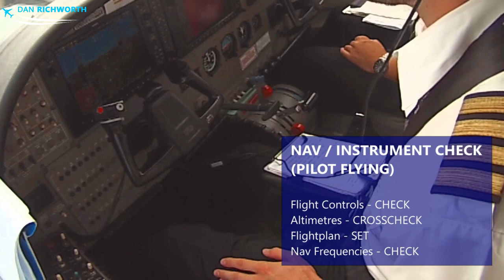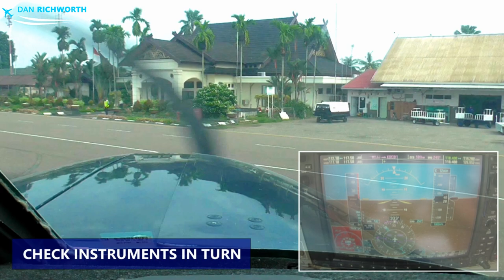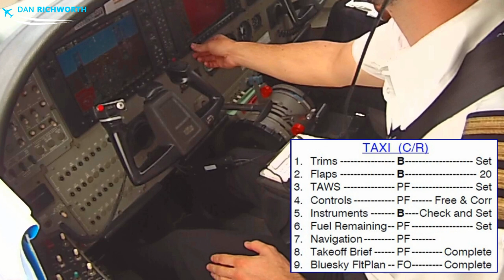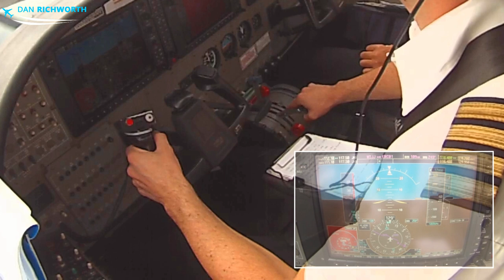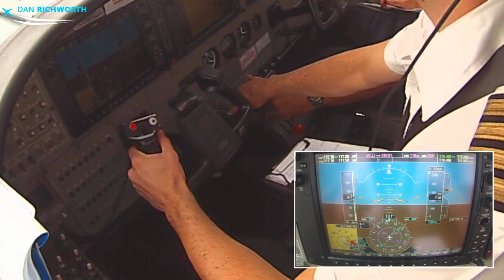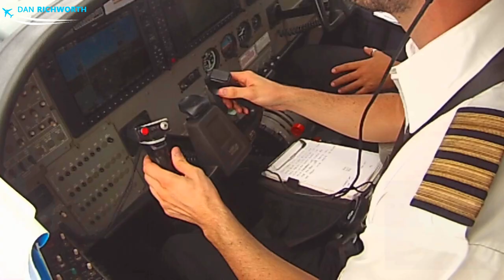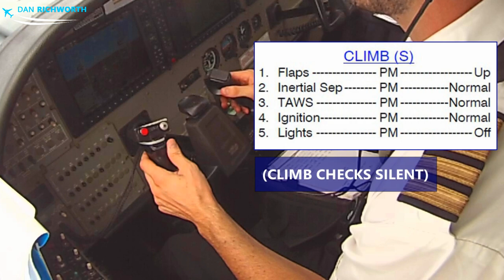How do you fly a Cessna 208B Grand Caravan? Taxi and TAKE OFF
I'm a former Susi Air pilot, instructor and manager, and I'm making a series of tutorials on the Caravan SOPs. These Standard Operating Procedures are specific to Susi Air, however are similar to most other Caravan operators.

Also please consider buying my book, "Papa Kilo: A true story from a Susi Air pilot in Indonesia", in the end of the video. This was a book which I wrote myself, from back in the days when I was flying Cessna Grand Caravans with Susi Air in Indonesia.

If you're interested aviation, or even just like adventure, please consider buying my book. If you're unconvinced, just check the reviews here: